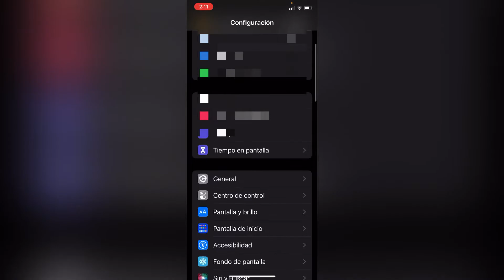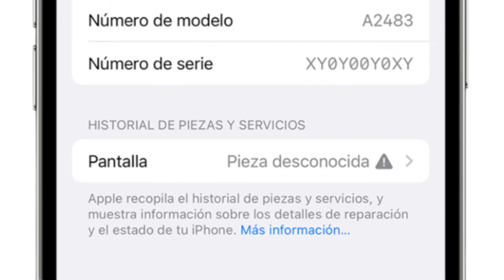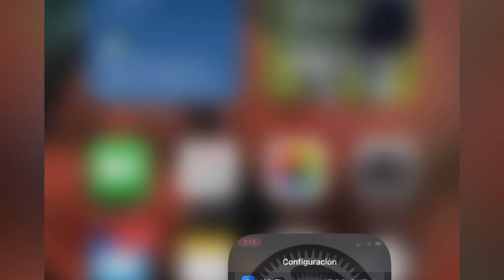Cómo se si el IPHONE no ah sido Reparado? Pantalla, Batería.. ?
Cómo saber si nuestro iPhone no ah sido reparado, o si vamos a comprar y no sabemos, aquí un ajuste que te sacará de dudas.